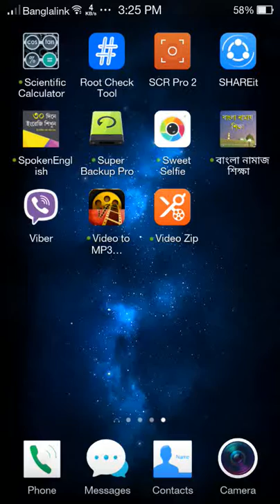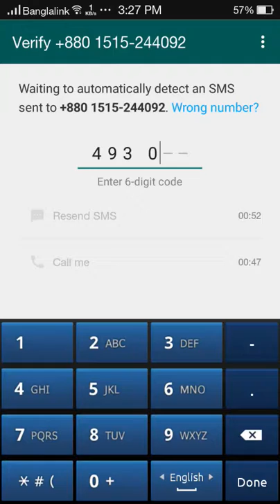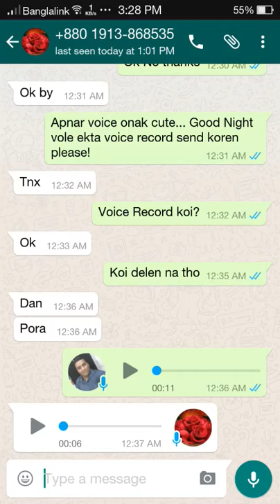How to Open a WhatsApps account easily....